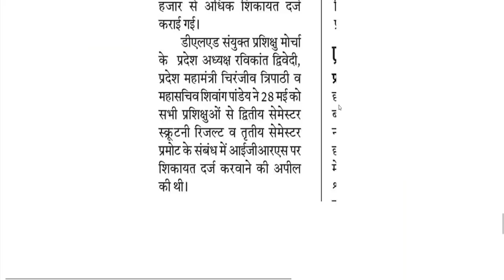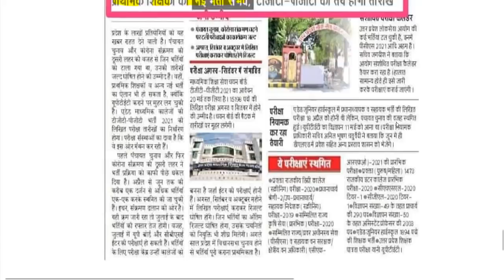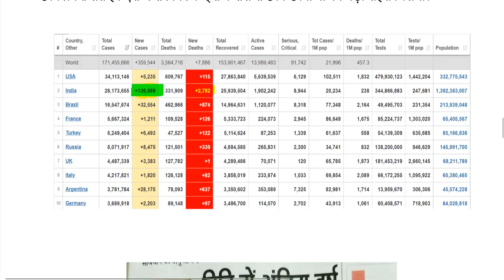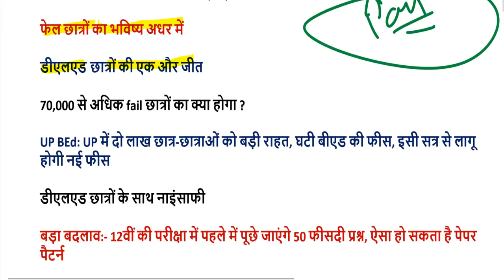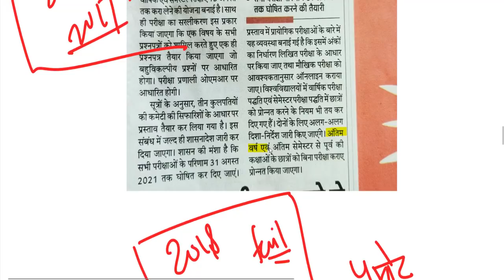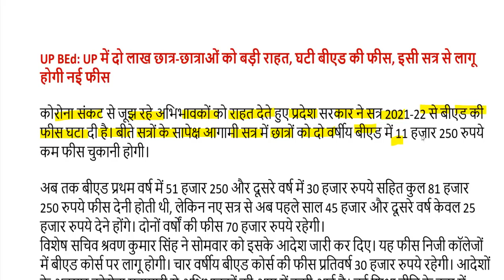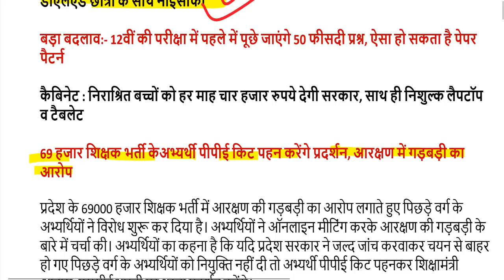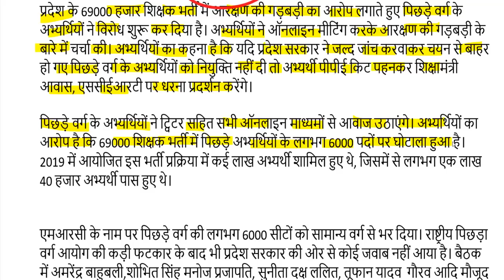DELED 2019 BATCH 3rd Semester Promote NEWS / Promote UP Deled 2019 BACTH ALL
97000 शिक्षक भर्ती लेटेस्ट अपडेट यहां देखें-

2nd semester admit card 2021
4th semester result 2021